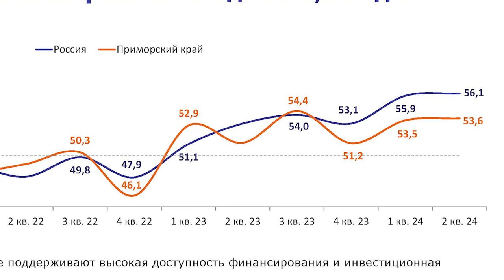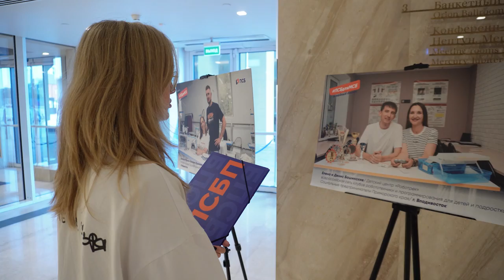ПСБ во Владивостоке выступил стратегическим партнером V съезда лидеров «Опора России»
Как чувствует себя малый и средний бизнес сегодня в Приморском крае,  какие тенденции на рынке, все это обсудили на V съезде лидеров «Опора России» стратегическим партнером которого выступил банк ПСБ.